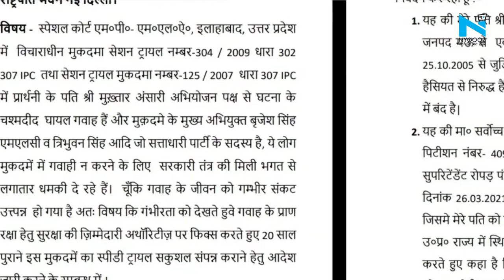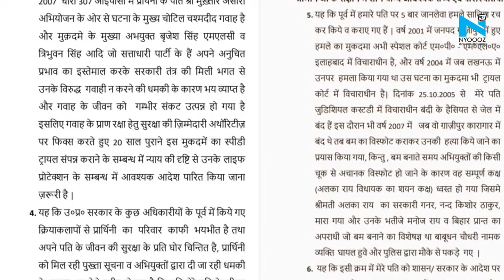Mukhtar Ansari की पत्नी को Punjab से UP लाते वक्त फर्जी एनकांउटर का डर, राष्ट्रपति को लिखा पत्र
दो साल से ज्यादा वक्त से पंजाब की रोपड़ जेल में बंद मऊ से बसपा विधायक मुख्तार अंसारी की पत्नी अफशां अंसारी ने राष्ट्रपति रामनाथ कोविंद को पत्र लिखकर अपने पति की सुरक्षा के पुख्ता इंतजाम करने के लिए गुहार लगाई है।